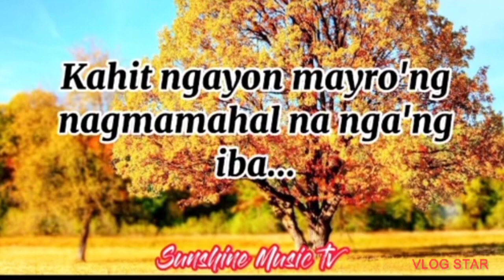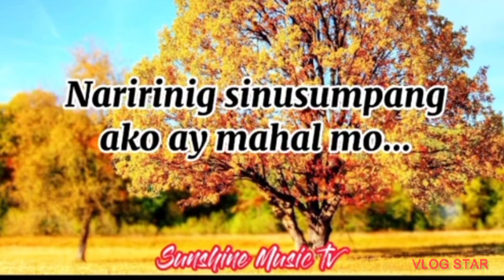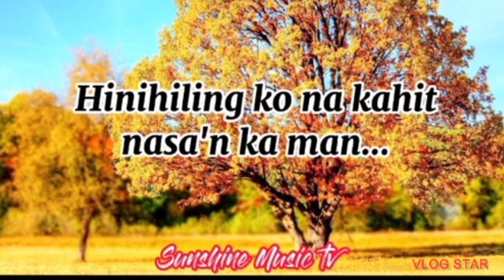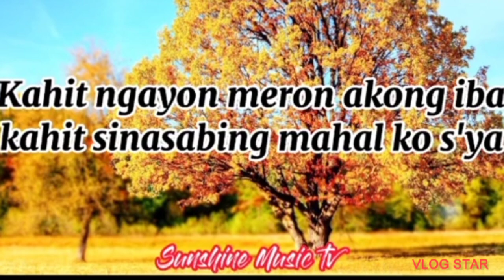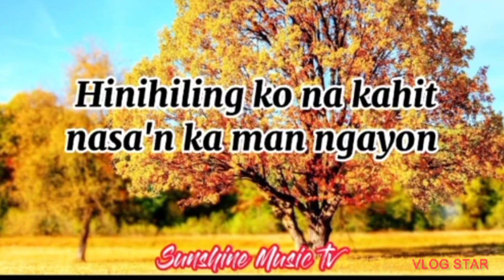allankiz edditor _paminsan minsan.mp3